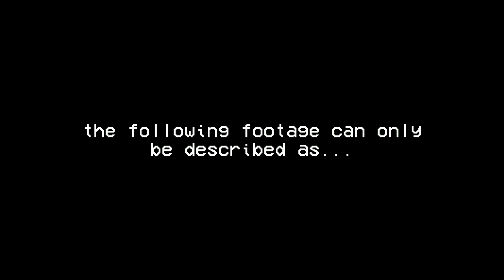ULTRAKILL Noob visits Sisyphus Prime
P-2 /// Wait of the world sure encapsulates the feeling of the eternal struggle of King Sisyphus...
Damn, if Hakita continues pulling up this level of difficulty, it's gonna UltraKill me and I'm gonna be HyperDead

~~~ Time stamps ~~~
0:00 - intro
0:10 - Gabe P-rank
1:00 - You're on your way to: P-2 /// Wait Of The World
1:29 - Have fun.
2:02 - The annoying mindflayer
2:44 - ...double it and give to next person... wait
3:30 - a brief intermission
4:14 - The "THE ROOM"
6:18 - crank that door, v1
7:00 - Geometry Flesh
7:49 - To hold you...
8:26 - "you can't escape!" ☠️
8:36 - just getting started!
9:06 - the 2nd phase struggle...
9:50 - v1 redemption arc (the last attempt)
10:29 - ULTRA-EPIC MONTAGE (Don't skip!!!)
11:46 - aaand off to finishing the boss...
12:26 - D rank (D for "Dragon")
12:33 - omg frenny fartbeer so scawyy...
12:44 - Caramellprison (credits)